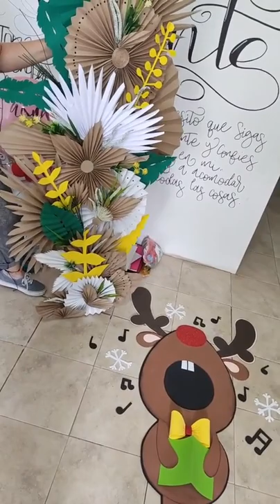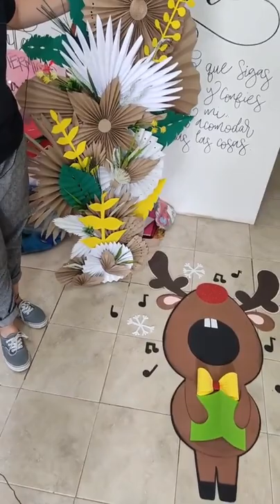Reno Grande En Fomi | Goma Eva